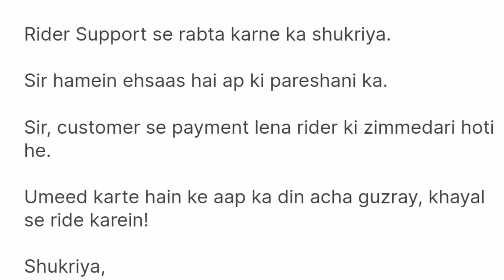Foodpanda Rider ke sath Customer ka Fruad | foodpanda rider job in Pakistan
Support on other social media Platforms

foodpanda Rider Job in Pakistan
Foodpanda Rider Earnings
Foodpanda Rider Job training